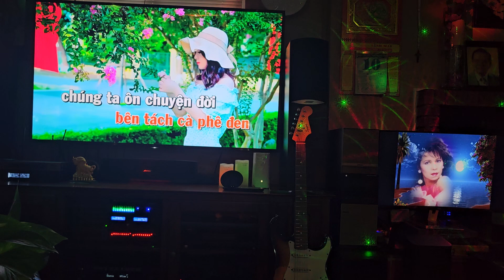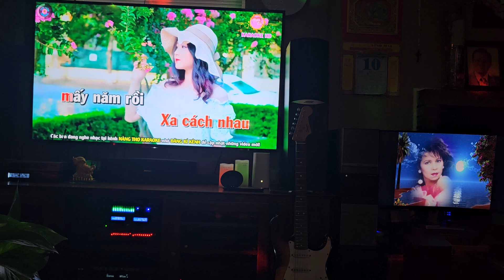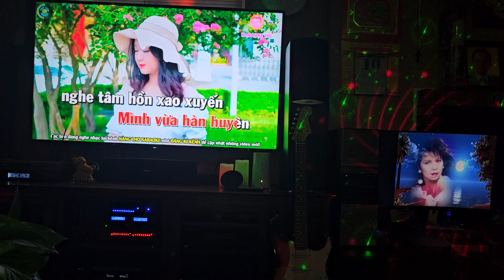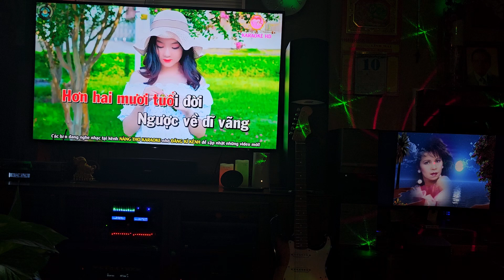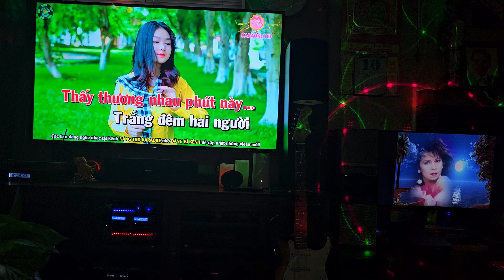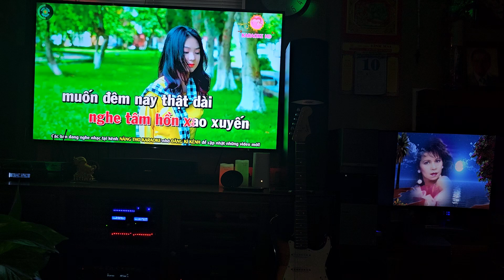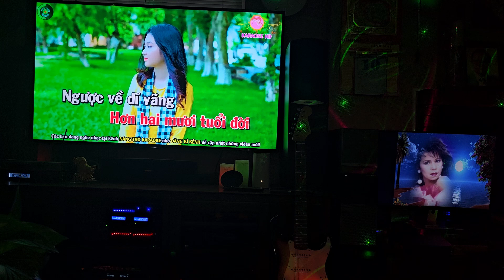* Mười Năm Tái Ngộ. September 10, 2024